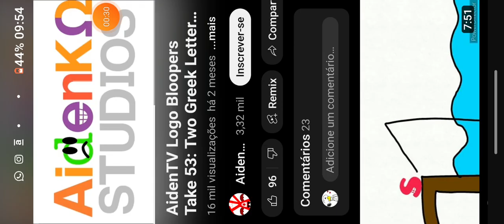aidentv Studios logo bloopers take 51 2 greek letters!! HOW THE POSSOBILE???? exetremery